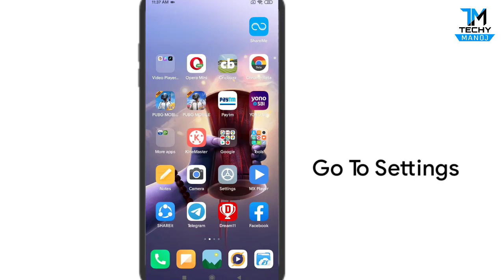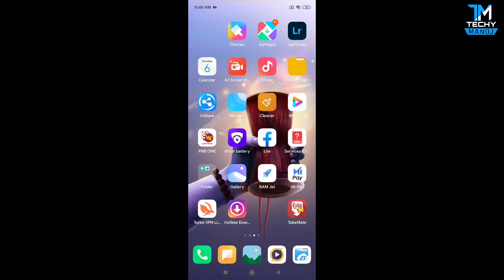Pubg Mic Sound Not Working Problem Solved:Pubg Mic please wait Problem Fix Hindi Tech Central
If You Are Facing mic problem in pubg mobile
or Your Mic Not working in Pubg..Then This Video is for you This will Fix Your Pubg mic Please wait Problem..i have shared Four Methods To fix Your pubg mic problem or pubg mic please wait problem.
watch This video till End To Fix Your mic problem in pubg mobile..

Time Stamp-
00:00-introduction
00:00:10-Method one
00:00:59-Method Two
00:01:20-Method three
00:01:43-Method Four
00:01:50-The End